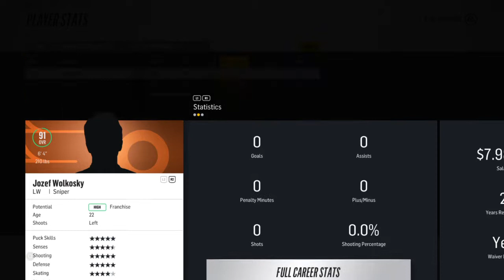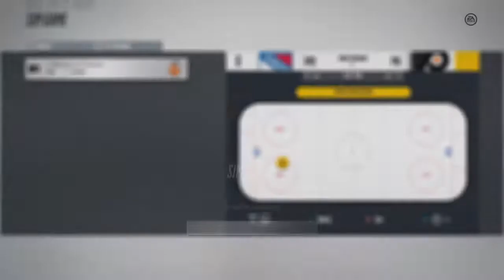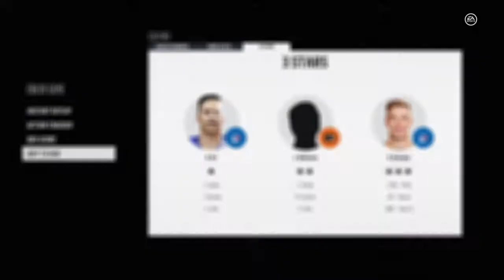NHL 18 Be A Pro ( OFD ) | EP 52 | 1st Round Vs Philadelphia Flyers!!!